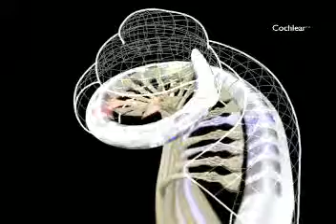Bệnh viện An Việt - Luồn điện cực vào trong ốc tai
Cấy ốc tai điện tử: Luồn điện cực vào trong ốc tai Bệnh viện đa khoa An Việt - nơi hội tụ những của những Giáo sư, bác sĩ, chuyên gia hàng đầu trong việc khám và điều trị, phẫu thuật các bệnh lí chuyên khoa Tai mũi họng, Nhi khoa, Sản phụ khoa - Vô sinh hiếm muộn, Tiết niệu - Nam khoa, Nội tiết, Phẫu thuật thẩm mĩ,...
 Địa chỉ: Số 1E Trường Chinh, Thanh Xuân, Hà Nội
 Hotline tư vấn: 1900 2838 / 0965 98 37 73
 Fanpage: Bệnh viện An Việt